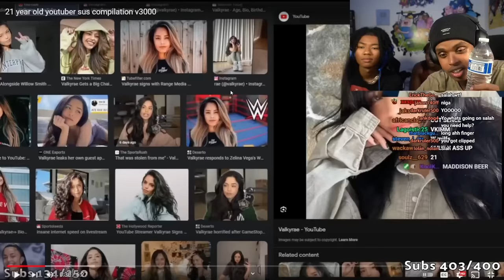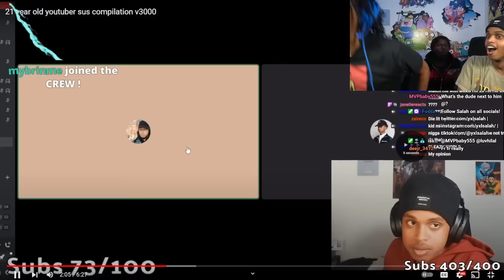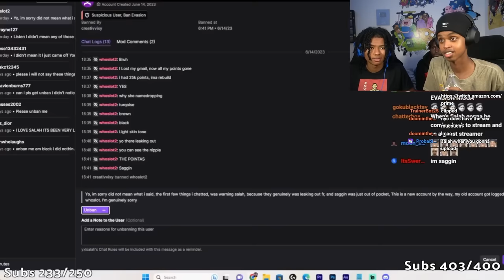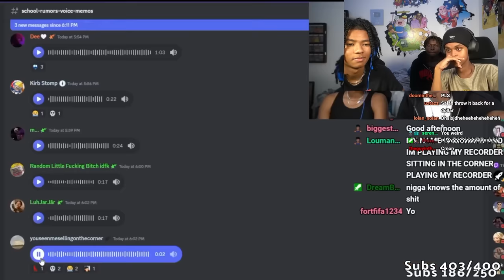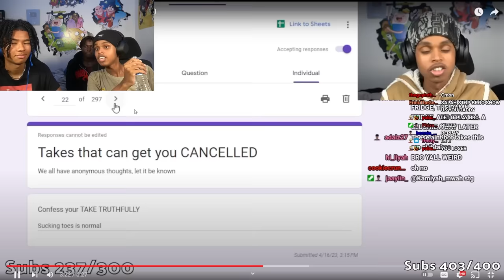I May Have the WORST SUS Compilation EVER